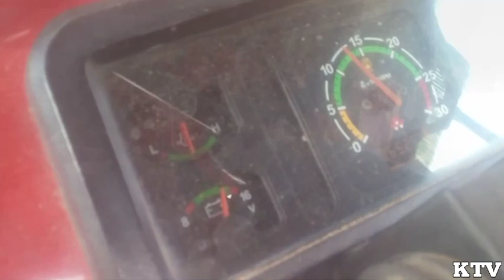cutter thresar with massy Ferguson 241 bhayankar chala part 2 😱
sonalika 745 lll 5 star price 2022 on road,